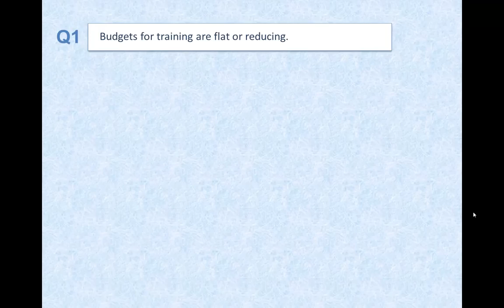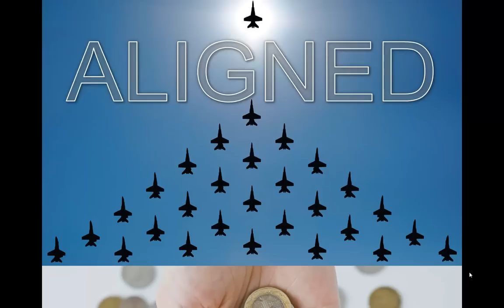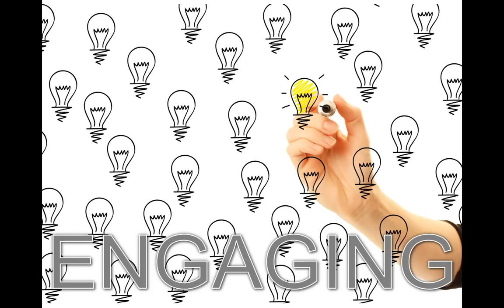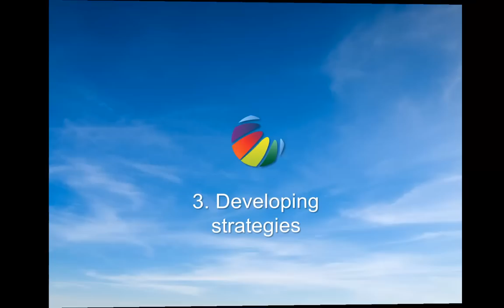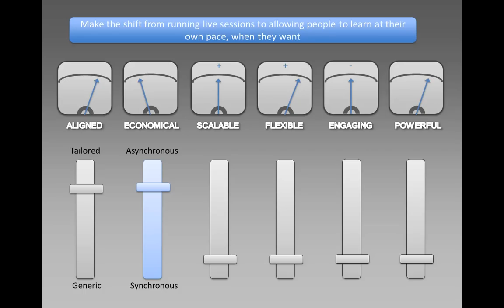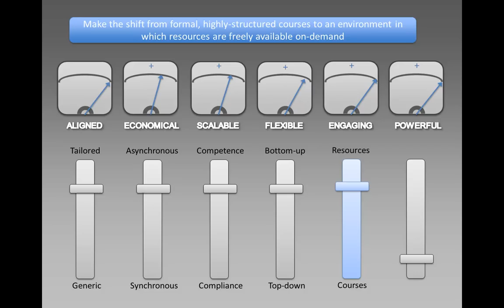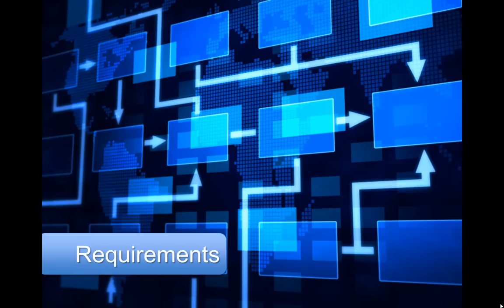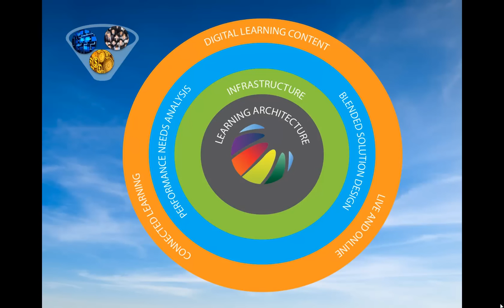Transforming learning and development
Corporate learning and development is at a crossroads as it faces unparalleled cost, budgetary and environmental pressures, while at the same time it is blessed with the most exciting opportunities in a generation. In this video, Clive Shepherd looks at the most common problems being faced by l&d, develops a vision for the future, explores six strategies likely to help in achieving that vision, and sets out the steps that need to be taken to get started.